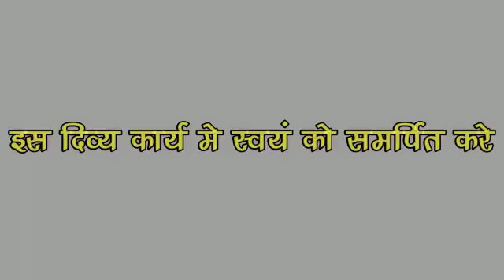श्री राम मंदिर निर्माण निधि समर्पण महाअभियान Ayodhya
मर्यादा पुरुषोत्तम प्रभु राम की पावन नगरी अयोध्या धाम श्री राम मंदिर निर्माण मंदिर बने हम सबकी इच्छा है और यह मंदिर तभी संभव है कि हम सबके पुणे कर्म के एक एक अंश भी प्रयास हो कि कुछ भाव से अर्थात श्रद्धा भाव से सहयोग हो सके जो की आर्थिक स्थिति के रूप में इस मंदिर के निर्माण में सहयोग हो यह अभियान अब चलने जा रहा है क्योंकि आप सभी के गांव में घर-घर तक यह टीम जाएगी वहां आपको धनराज के रूप में जो भी श्रद्धा हो वह आप सब श्री राम मंदिर निर्माण उस उन्नति में समर्पण कर सकते हैं l